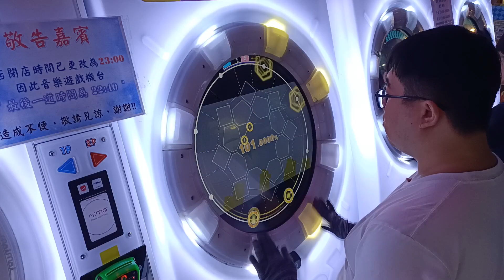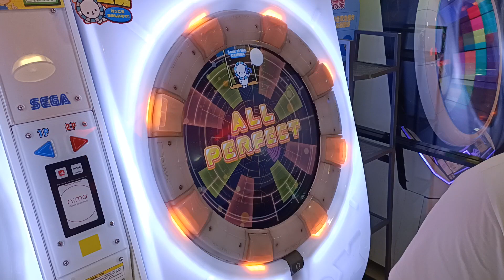【失敗集】四月の雨 EXPERT (ST) 拚AP+失敗集 根本抓不到BK快瘋了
從一開始回來打理論中間的滑星段忘記怎麼打直接被殺爛==
到後面BK完全抓不到真的是要瘋掉 真的不知道為什麼可以這麼難抓
對我來說真的算是打了蠻多次 心好累
☞Player:Beast914☜